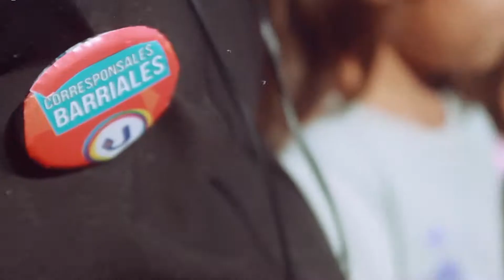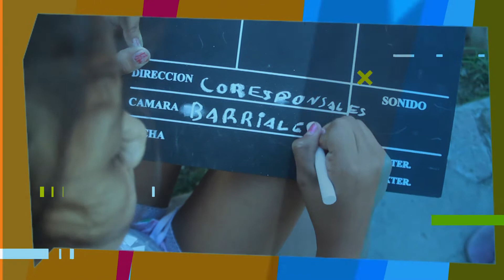CORRESPONSALES BARRIALES | 90 viandas para 300 alumnos | Los Hornos, La Plata